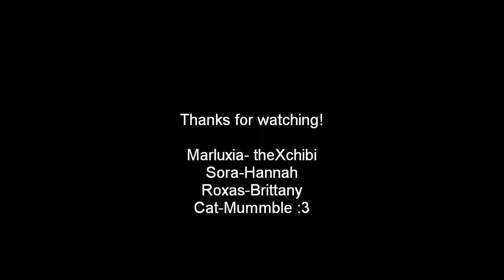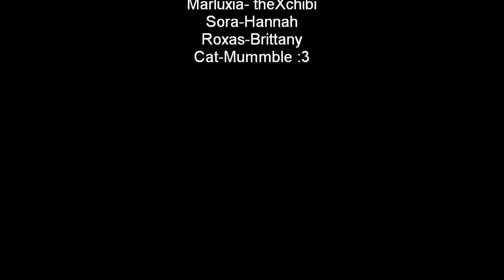The Quiet Game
sorry this took so long! Alot of things have happened as of recent that we never really wanted to experience but well that is life and it has really thrown off our cosplay "life" lol. Sorry for the crappy editing roxas doesn't have any good editing programs on his new laptop! :D